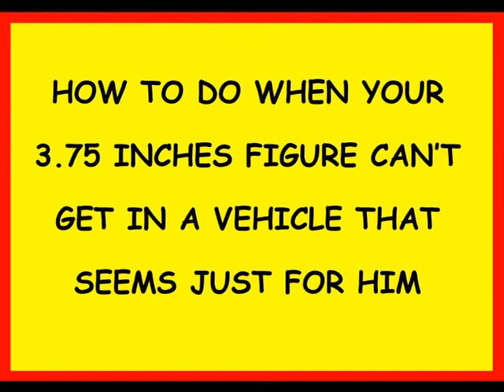HOW TO MAKE A VEHICLE SUITABLE FOR 3.75 INCHES FIGURES (G.I.⭐JOE scale)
G.I.⭐JOE scale